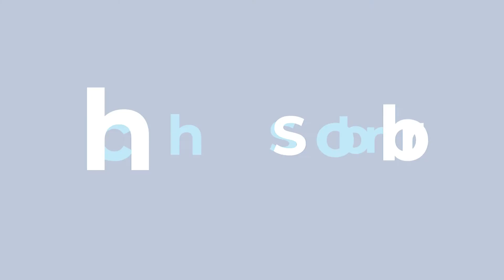Le manque de volontaires dans les banques alimentaires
Question orale posée le 13/10/2020 à Christie Morreale, Ministre de l'Action sociale.

Madame la Ministre, fin septembre, les banques alimentaires lançaient un appel urgent aux volontaires.

Et pour cause, la majorité de leurs volontaires habituels est bien souvent représentée par des personnes âgées, qui sont aujourd’hui, en ces temps de crise sanitaire importante, considérées comme « à risque ». Conséquence du virus : celles-ci ne veulent pas ou ne peuvent plus, dans de nombreux cas, prendre le risque de venir fournir leur aide aux banques alimentaires.

Les banques alimentaires sont dès lors à la recherche urgente de bénévoles, prioritairement des jeunes, pour les considérations que je viens de citer, et qui pourraient venir donner quelques heures de leur temps, chaque semaine, pour garantir le bon fonctionnement de ces banques alimentaires.

Depuis longtemps, nous encourageons les jeunes qui le souhaitent à entamer un service citoyen sur base volontaire. À l’instar de ce qui se fait déjà en matière de bénévolat et de volontariat, il conviendrait d’appuyer les CPAS et/ou les services d’action sociale à proposer aux jeunes entre 18 ans et 25 ans de s’investir, durant plusieurs mois, plusieurs semaines, au service du bien commun via des projets d’utilité collective, par exemple, dans le secteur de l’aide aux personnes ou de l’environnement et pourquoi pas, via les banques alimentaires.
Un cadre légal permettant le travail citoyen sur base volontaire a d’ailleurs été adopté par le précédent Gouvernement.

Si la politique de ce Gouvernement ambitionne de vouloir investir davantage dans les services sociaux spécifiques pour les personnes en situation de pauvreté, comment comptez-vous, Madame la Ministre, mieux informer le grand public, ne fût-ce que de l’existence des banques alimentaires, mais aussi de leurs actions et plus encore, de leurs besoins ?

Une campagne de promotion du volontariat au sein de ces banques alimentaires est-elle envisageable ?

La plateforme pour le service citoyen pourrait-elle répondre à l’appel des banques alimentaires ?